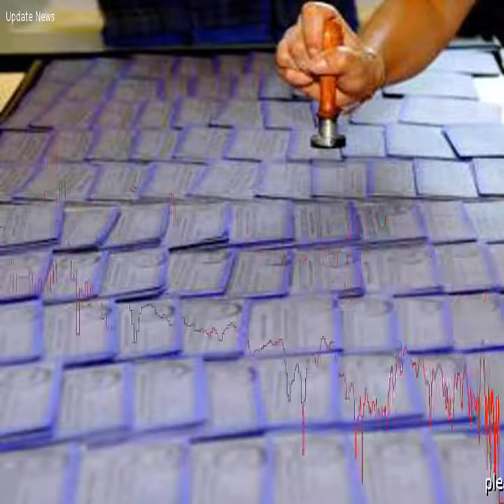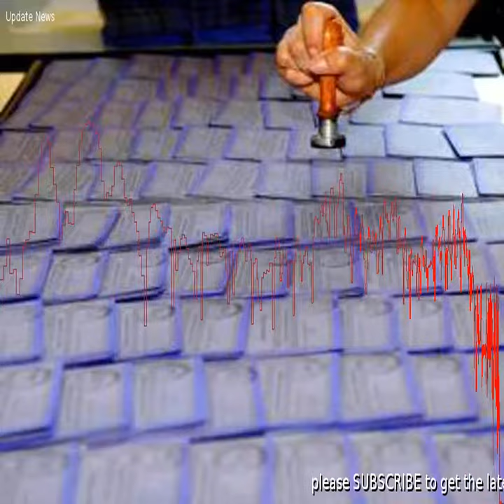Promesse elettorali, è lite su abolizione Imu e modello Trump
(13695) ancora una volta il Fisco, la promessa del taglio delle tasse lepicentro della campagna elettorale.  Nonostante linvito del Capo dello Stato alle forze politiche affinch presentino proposte concrete, a prevalere sono gli slogan per sedurre lelettorato.   Silvio Berlusconi si dice pronto a seguire ed imitare la riforma fiscale  non importabile di Donald Trump e contemporanemente torna ad attaccare Romano Prodi  per le modalit di ingresso nelleuro che, secondo il leader di Fi, hanno dimezzato i redditi e i risparmi degli italiani.  Unaccusa a cui Prodi replica definendo surreale  la critica del Cavaliere, ricordando che fu proprio il governo presieduto da Berlusconi, nel 2002,  a non voler gestire quella fase come avvenne in tutti gli altri Paesi non istituendo le commissioni di controllo n il sistema del doppio prezzo (in lire e in euro)  per non scontentare il suo elettorato.  Rischio instabilit per lItaliaCorsi e ricorsi storici.  Come lo scontro sullImu.